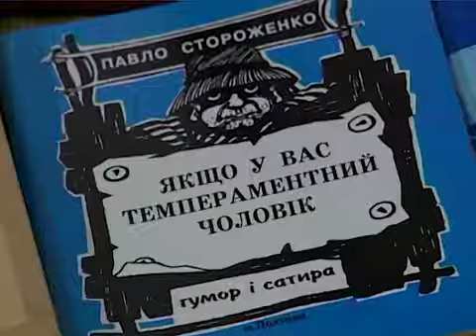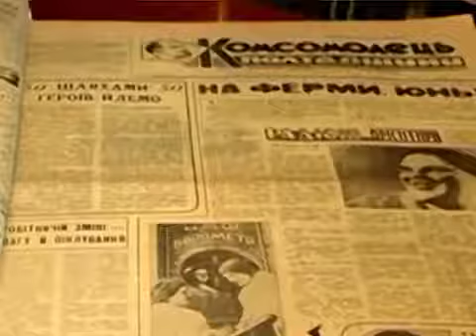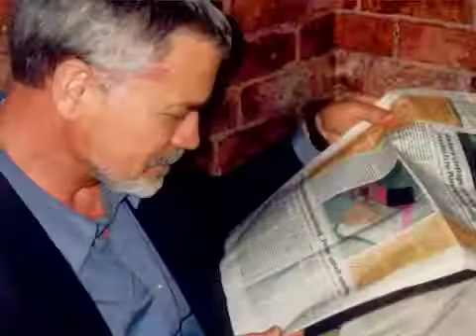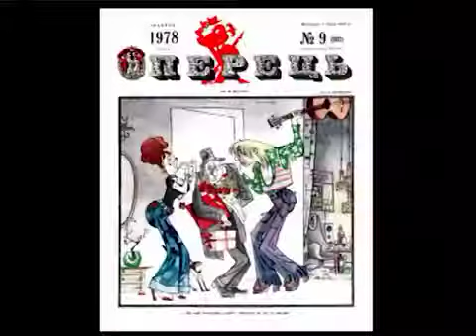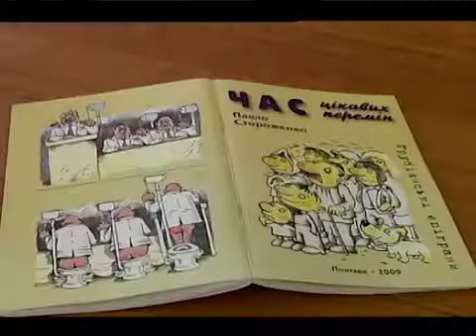Український прозаїк, журналіст, поет-пародист, перекладач Павло Стороженко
Стороженко Павло Сергійович (нар. 15 лютого 1946 р.) — український прозаїк, поет-пародист, перекладач з польської та німецької мов. Член Національної спілки письменників України з 1995 року. Заслужений журналіст України.
Стороженко Павло Сергійович народився 15 лютого 1946 року в с. Долина Диканського (нині Полтавського) району Полтавської області.
1965 року закінчив Крюківський машинобудівний технікум (м. Кременчук), 1974-го –філологічний факультет Полтавського державного педагогічного інституту ім. В. Короленка. У 1980 році закінчив відділення преси, радіо і телебачення Вищої партійної школи при ЦК Компартії України (заочно).

Працював учителем російської мови і літератури Диканської середньої школи, інструктором оргвідділів Диканського та Полтавського райкомів партії. З червня 1977 року – на журналістській роботі: був завідуючим відділом листів і фейлетону обласної газети «Комсомолець Полтавщини», кореспондентом журналу «Перець» (м. Київ), головним редактором незалежного вісника «Демократична Полтавщина». У 1992 – 1994 роках працював консультантом по зв'язках з пресою, політичними партіями і громадськими організаціями Полтавської міськради.
З серпня 1994 по вересень 2004 року – редактор газети «Полтавський вісник». Заслужений журналіст України. Заступник голови та входить до складу Ради Полтавської обласної організації НСПУ.
Мешкає в Полтаві.
Павло Стороженко — автор книг гуморесок, фейлетонів та мініатюр «Облава» (Київ, 1988), «Нотатки голкіпера» (Київ, 1989), пригодницької повісті «Винагорода за форварда» (Полтава, 1991), збірки літературних пародій та наслідувань «Чемне відлуння» (Полтава, 1993), книги гумору та сатири «Якщо у вас темпераментний чоловік...» (Полтава, 1994)[1], а також оригінального видання «Розбійники з лебединого шляху. Цікавинки про морських піратів, віднайдені, упорядковані та перекладені з різних зарубіжних джерел Павлом Стороженком» (Київ, 1995).
Оригінальні твори П. Стороженка та його переклади з німецької, польської, болгарської мов друкувалися в багатьох колективних збірниках – «Пригоди, подорожі, фантастика» (Київ, 1989), «Веселий ярмарок» (Київ, 1983, 1984, 1985, 1988, 1991), «На веселім перехресті» (Київ, 1987).
У перекладах П. Стороженка світ побачили кілька збірників анекдотів, зокрема «Кримінальні анекдоти» (з нім. та польськ.; Київ, 1992) і «Прошу пана до анекдоту, збірка сучасних польських анекдотів» (Полтава, 2000), збірка науково-популярних розповідей «Хто був „летючим голландцем"?» (з нім.; Полтава, 1996), а також гумористичні оповідання Йордана Попова («Делікатна ситуація» (з болг.; Київ, 1988) та есе Георга Мозера «Як я знаходжу сенс життя» (з нім.; Полтава, 1997).